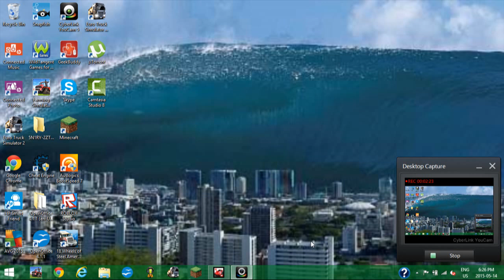EARTHWORM INVASION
I found this article in the Sunday phoenix called earthworm infestation.